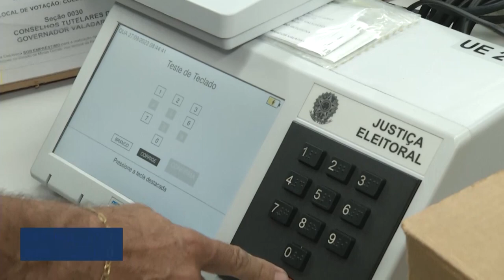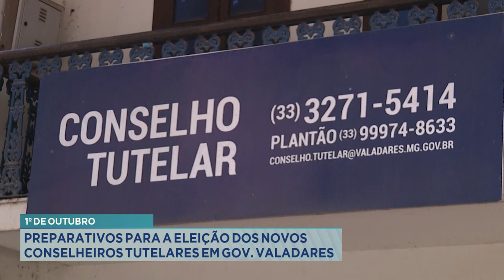1º de Outubro: Preparativos para a Eleição dos Novos Conselheiros Tutelares em Gov. Valadares.